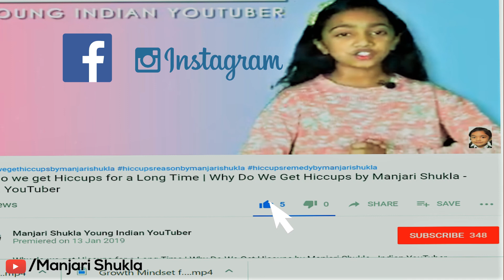Avoid using the word VERY (part 4) | Avoid using VERY in English by Manjari | Instead of using VERY